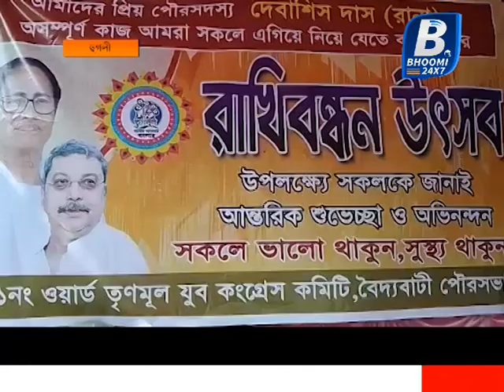করোনা আবহে এবার রাখির সঙ্গে মাস্ক